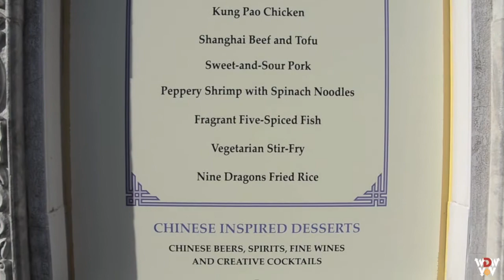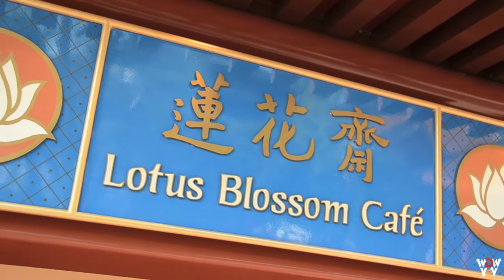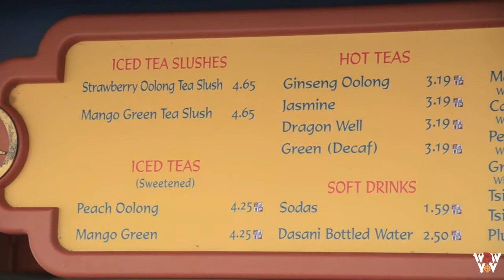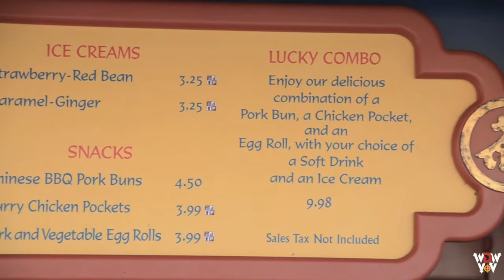2D China to Dining